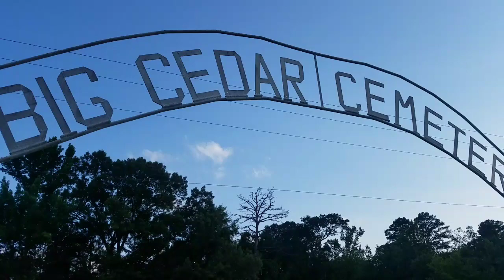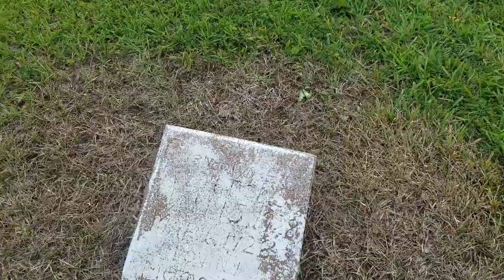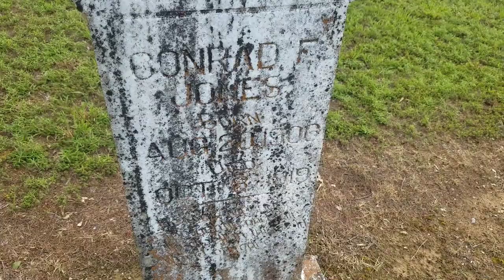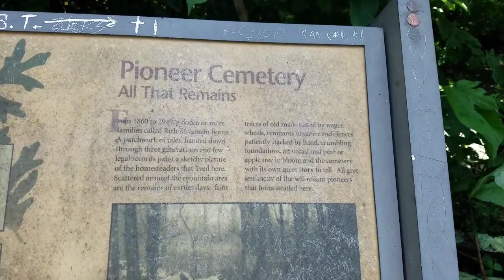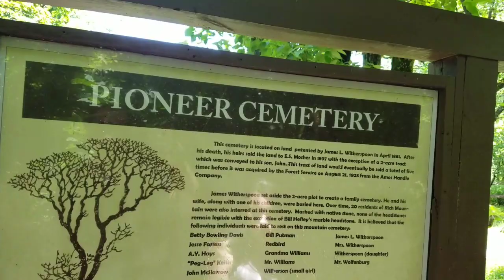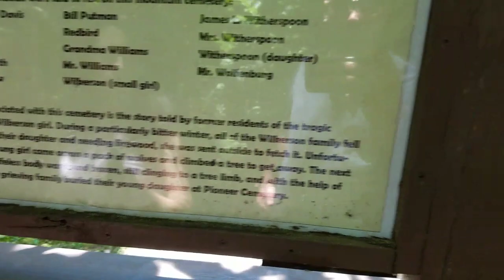Big Cedar and Rich Mountain Pioneer Cemetery the tragic death of a little girl named Wilkerson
Today we are looking for a grave of a little girl, that was attacked by wolves and frooze to death in the top of a tree during the 1860's